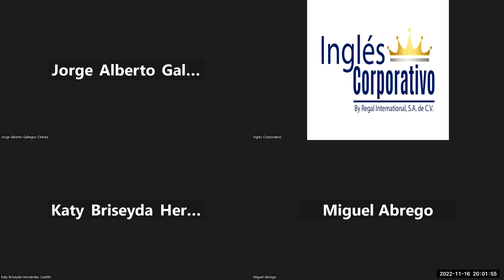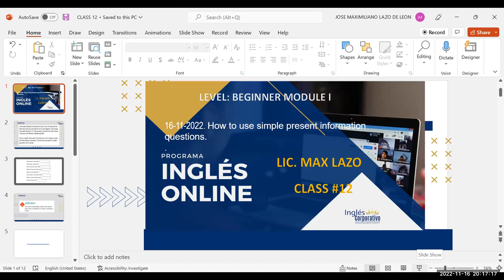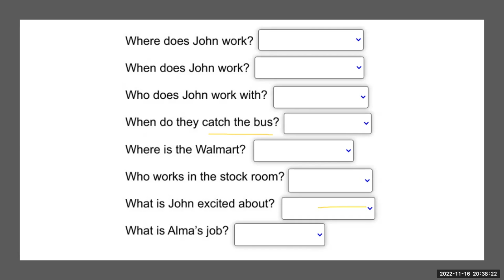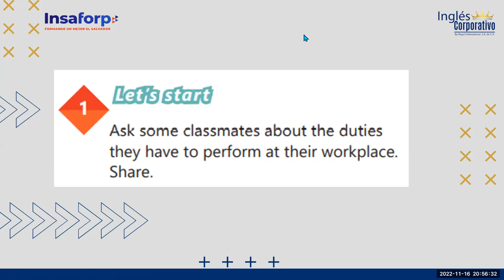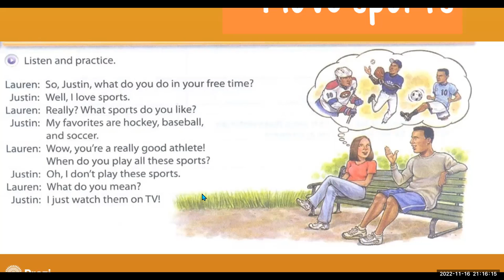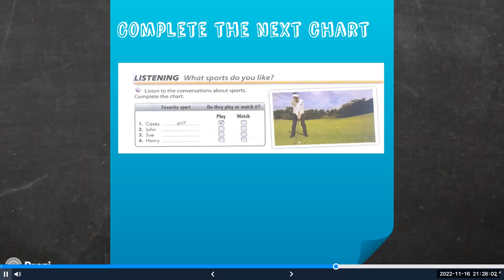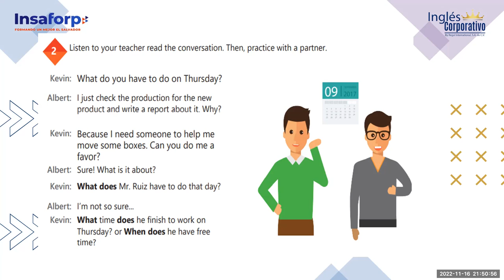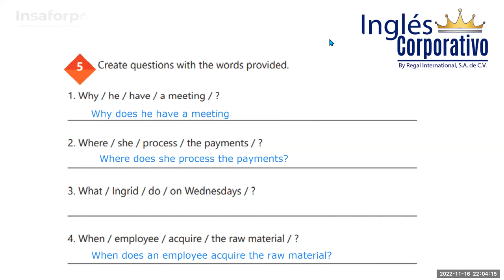Inglés Corporativo-16-11-2022. How to use simple present information questions